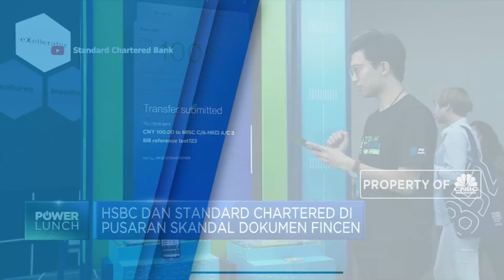Saham HSBC dan Standar “Drop” Gara Gara Skandal Cuci Uang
Berita lainnya:
Data FinCEN Files Bocor! HSBC Diduga Terkait Penipuan Nasabah

Saham bank terkemuka di Hong Kong, HSBC dan Standard Chartered drop pada perdagangan Senin karena diduga terlibat dalam skema pencucian uang yang berlangsung hampir selama 2 dekade. Saham HSBC jeblok lebih dari 45 dan menjadi titik terendahnya sejak mei 1995.

Selengkapnya dalam program Power Lunch, CNBC Indonesia (Senin, 21/09/2020) berikut ini.